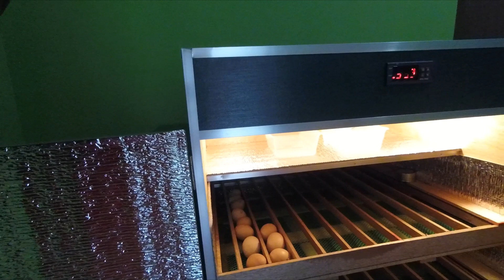Manual incubation of Brahma eggs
Feeling happy lang pero magastos